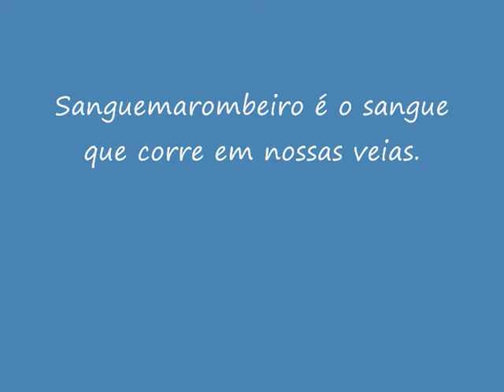CREATINA UNIVERSAL resultado do teste Ates e Depois Teste 5 gramas diário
Veja e faça a comparação do ates e depois através das fotos.

Áudio: Don't Change A Thing Silent Partner
(Parceiros)
Canal do Ander, alomarombada, Papo de maromba, Fernando Sardinha, Danilo França, SCARPELLY, Leandro Lima, BaratoSuplementos, Waldemar Guimarães, treino em foco, Will Detilli ,4FitClub, Hipertrofiando, Anderson Barbosa, SMLegendas2.